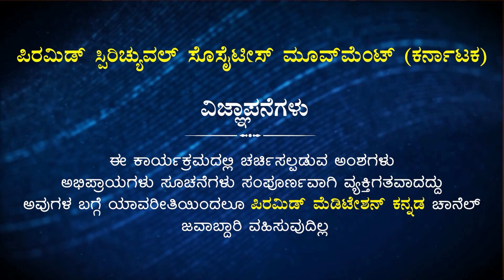Remembrance and Meditation| ನಾಮಸ್ಮರಣೆ ಮತ್ತು ಧ್ಯಾನ |Pujya Abhayananda Saraswati Maharaj